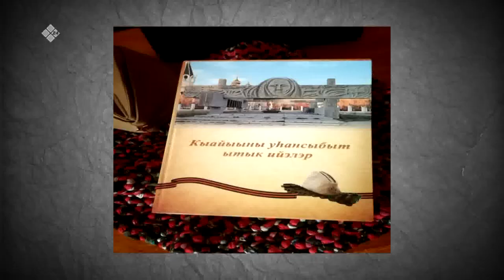Улуу Кыайыы 75 сыла (02.03.20)